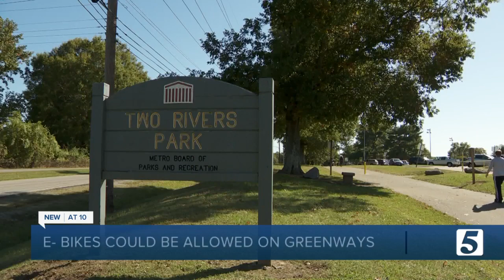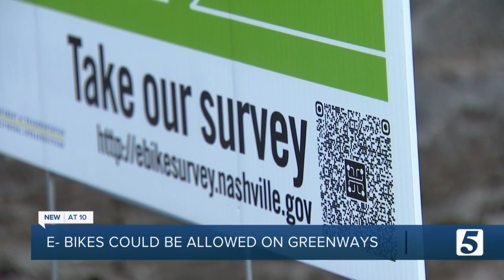Electric bikes could be coming to Nashville greenways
A community group says your voice is important in shaping future greenway policy. Please take a few minutes to complete this survey from Metro Parks about Electric Bicycles on Nashville’s Greenways.